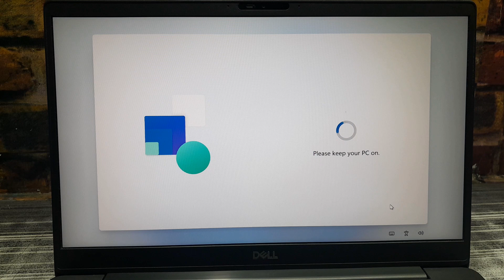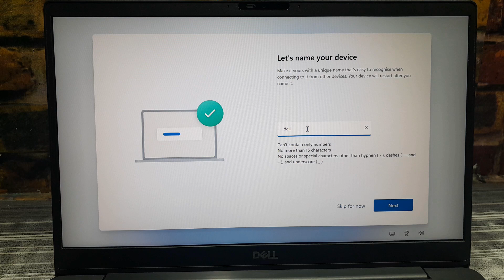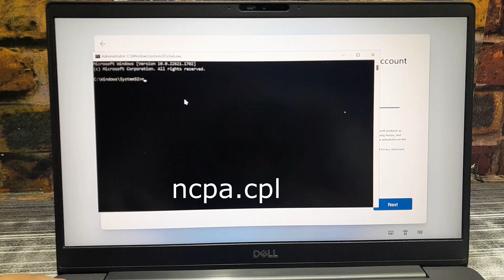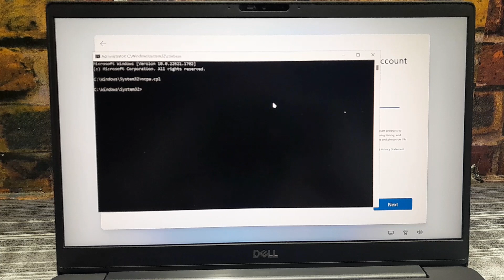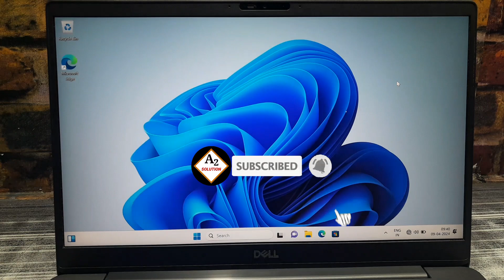let's add your microsoft account windows 11 || How to Setup Windows 11 Without Microsoft Account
how to skip let's add your account windows 10
how to skip let's add your microsoft account windows 10
how to skip microsoft account setup windows 11
How to Setup Windows 11 Without Microsoft Account